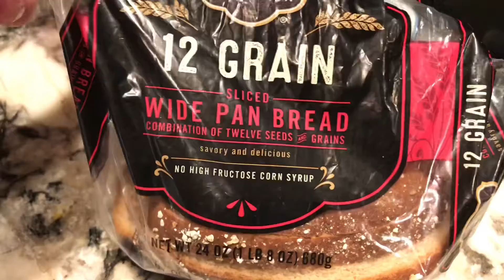2020 Recap Crazy Food I Tried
Lots of crazy things that I made throughout the year